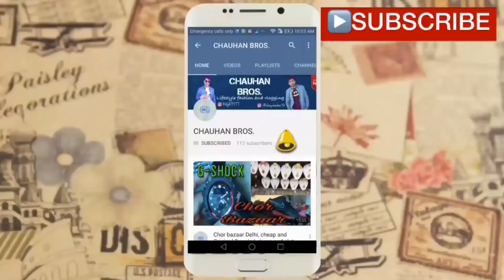GANDHI NAGAR WHOLESALE MARKET : CHAUHAN BROS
Gandhi Nagar is a middle-income commercial-cum-residential area in the East Delhi district of Delhi in the Trans-Yamuna area. It is most known for Gandhi Nagar Market, which is Asia’s biggest readymade garments/textile market.

WADHWA GARMENTS
Address:- IX/7069, Ashok Gali, Gandhi Nagar, Delhi

RAJAT CHAUHAN

AKSHAY CHAUHAN